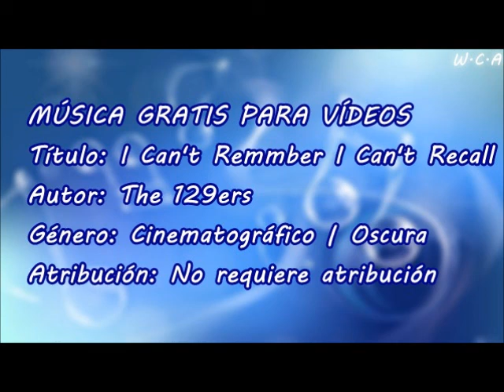I Can't Remmber I Can't Recall - The 129ers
Título: I Can't Remmber I Can't Recall
Autor: The 129ers
Género: Cinematográfico | Oscura
Atribución: No requiere atribución